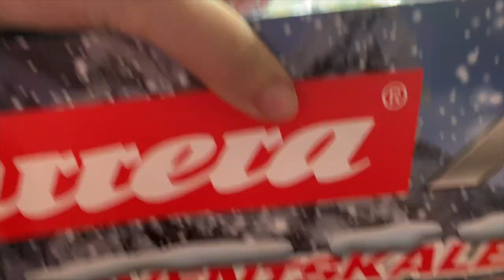Vlog 5 | Adventskalender❄️ | Pasta a la Norma 🍝 | Fondue 🫕